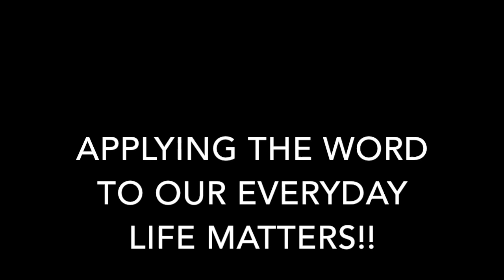Call to Breakdown Barriers Sunday School Lesson for August 13, 2017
Life Application Overview of Sunday School lesson August 13, 2017